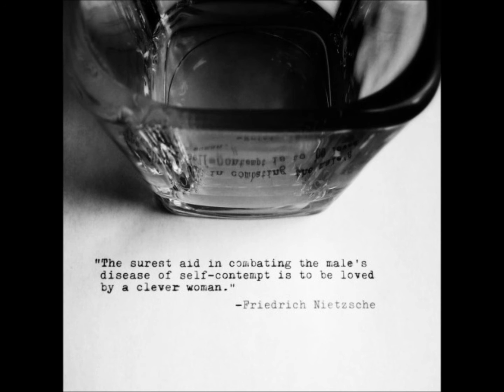Joey Longwell /The Bottle Let Me Down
A Great Merle Haggard song...Im not Merle that's for sure. My own spin to it.